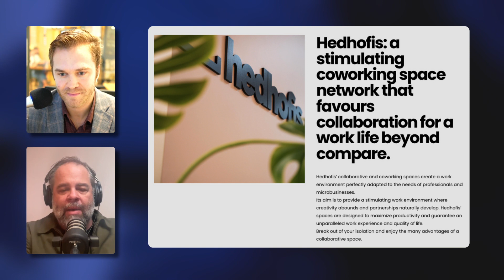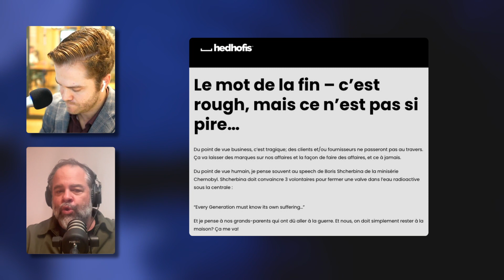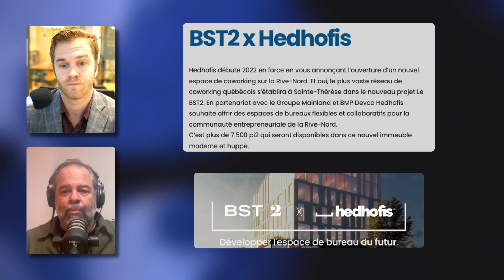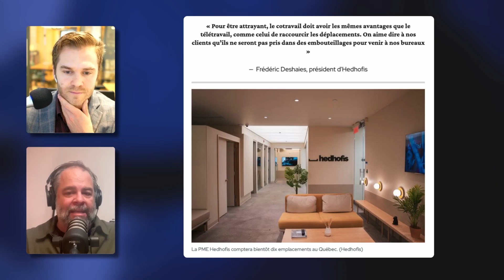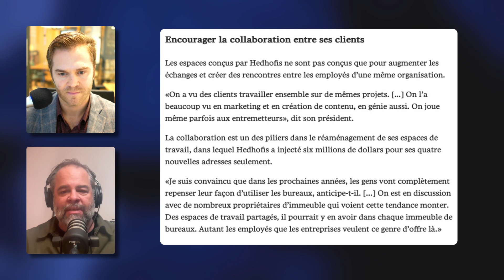Bâtir 12 espaces de coworking dans la province de Québec, l'histoire de Hedhofis (Ep.265)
Des nouvelles catégories d'entreprises arrivent à voir le jour de manière quasi quotidienne.

Un problème survient sur le marché et un entrepreneur opportuniste y voit une solution qui pourrait aider des milliers voire même des millions de personnes ayant ce même enjeu.

C'est un peu ce qui s'est d'ailleurs déroulé avec l'industrie du coworking.

Les bureaux individuels avec des baux interminables devenaient moins attrayants pour les entreprises et des joueurs comme Regus ou même Wework ont su saisir l'opportunité.

Maintenant, des joueurs locaux peuvent également venir tirer leur épingle du jeu!

C'est le cas de Hedhofis qui malgré les embûches, a su se tailler une place de choix à travers les années pour les entreprises québécoises.

Frédéric Deshaies, président et fondateur de l'organisation est avec nous aujourd'hui pour nous parler de l'histoire rocambolesque de son organisation.

Lancée par hasard en 2017, l'entreprise compte désormais 12 lieux de coworking partout à travers la province.

Entre les enjeux de la covid et ceux reliés au financement, Frédéric nous explique comment il a été capable de faire croître son entreprise aussi rapidement au cours des 6 dernières années.

Sans plus attendre, ma discussion avec Frédéric Deshaies.

Pour avoir un deuxième avis sur vos campagnes publicitaires